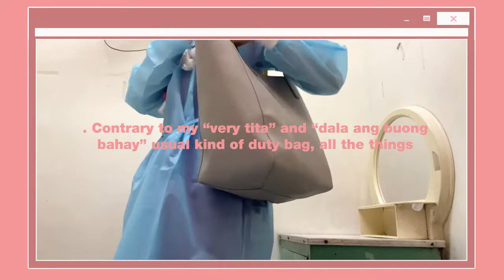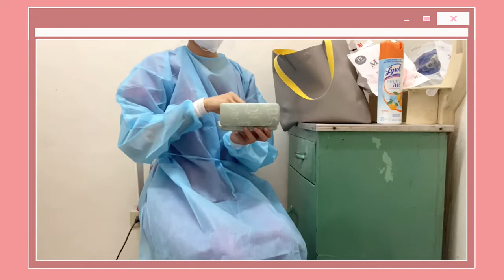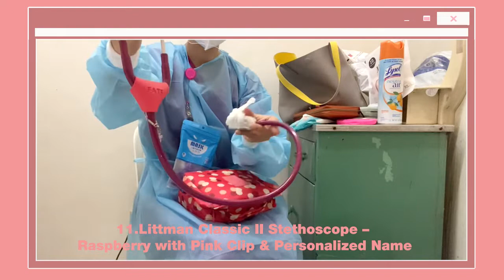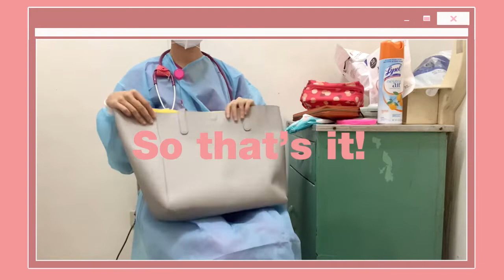Doctor's Hospital Duty Bag: COVID Essentials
Hi everyone!!
I’m Fate Cunanan, a medical doctor from the Philippines.

I had been going to hospital duties as a Moonlighter or General Practitioner. And so, for today’s episode, I would just like to share what I usually bring with me specifically for this pandemic. A lot has changed and so my must-haves. I only bring with me this specific bag which I can spray on disinfectant and clean easily. Contrary to my “very tita” and “dala ang buong bahay” usual kind of duty bag, all the things I bring now are the most essentials that are easy to clean and bring with. The lesser, the better! We do not want to expose too much things for the viruses and all sorts of bacteria to cling on.

Even if you are not working in a hospital, some of the things I bring, you could also bring and use at your workplace everyday. Sharing with you my personal essentials and must-haves for my hospital duty bag.

Bye!

Fate Janelle 😊